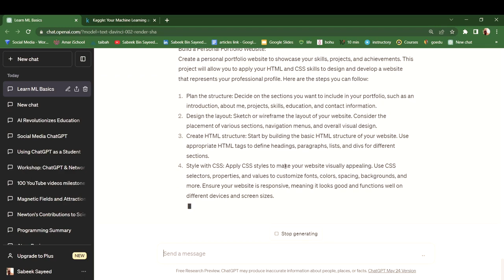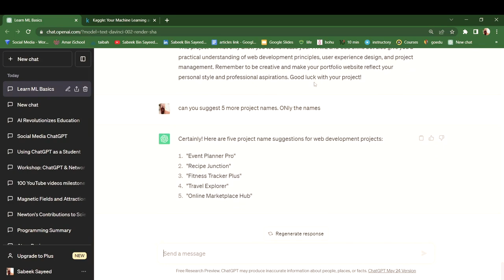চ্যাটজিপিটি ব্যবহার করে আইডিয়া জেনারেশনের সেরা কৌশল| AI Course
এই ভিডিওতে, আপনারা শিখবেন চ্যাটজিপিটি ব্যবহার করে দ্রুত এবং কার্যকরভাবে আইডিয়া জেনারেশন করার কৌশল।
সৃজনশীল এবং উদ্ভাবনী আইডিয়া কীভাবে সহজে বের করা যায়, তা এখানে দেখানো হয়েছে। কন্টেন্ট রাইটিং, প্রজেক্ট প্ল্যানিং বা ব্যবসায়িক কৌশল তৈরির জন্য এই AI টুলটি কীভাবে আপনাকে সহায়তা করতে পারে, তা জানুন এবং আপনার কাজের দক্ষতা বাড়ান